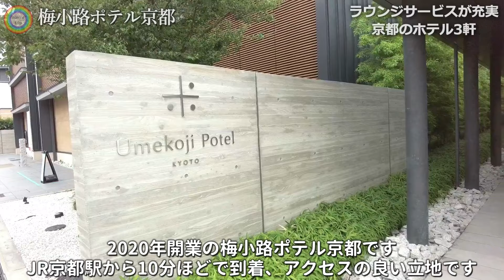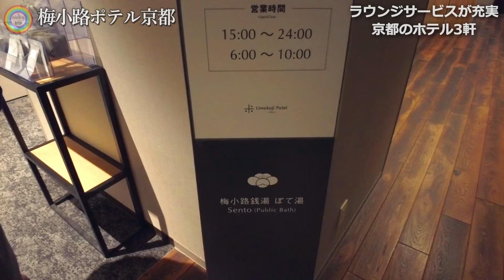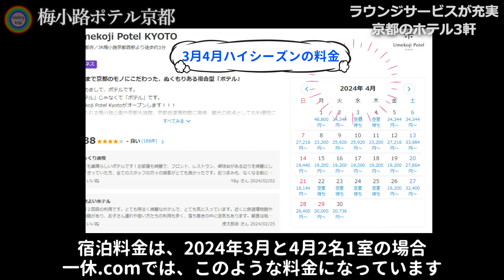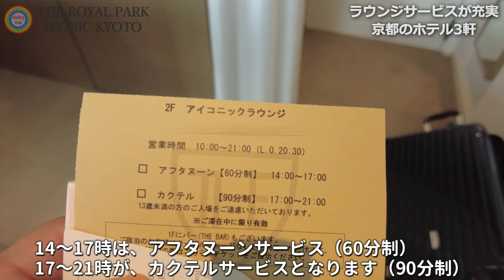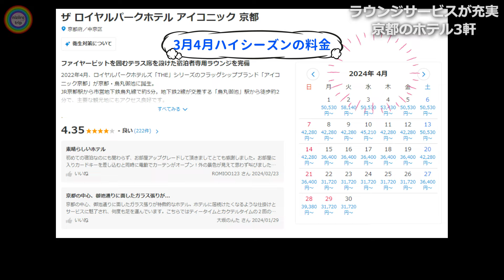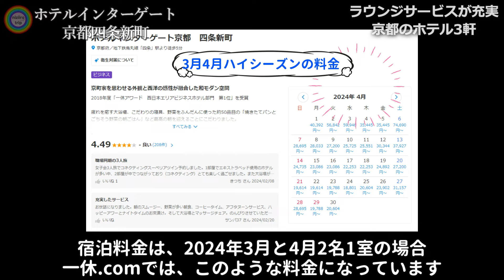【京都コスパ最高ホテル3軒】アルコール飲み放題ラウンジがあるホテル アフタヌーンサービス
まもなく、桜の時期の観光シーズンを迎える京都
今回はアルコールサービスなど宿泊者専用ラウンジ付きのホテルを3軒動画にまとめてみました。
3月4月は、ハイシーズンのため料金はお高めですが、ラウンジサービス付きのホテルはコスパが良くおススメです。

動画内で紹介したホテル

・梅小路ポテル京都
・ザロイヤルパークアイコニック京都
・ホテルインターゲート京都四条新町

にじいろトリップです🌈

関西在住の旅好きな４人家族が、旅する様子を動画にしています。
ハワイ・沖縄をはじめ、東南アジアなど暖かい場所を中心に、様々な場所へお得に旅する様子を今後お届けします。